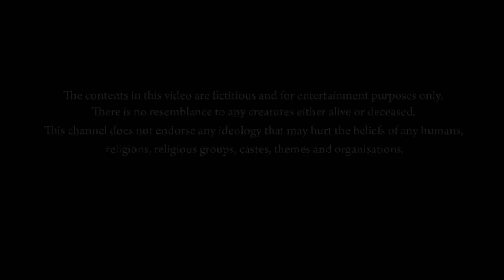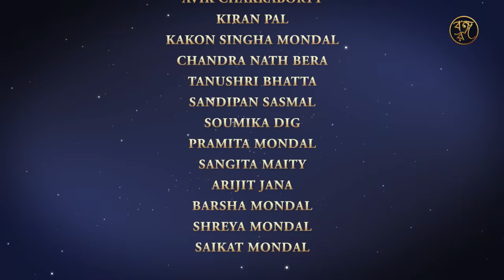পটাইয়ের গৃহযুদ্ধ || POTAIER GRIHOJUDDHO || বাংলা কার্টুন || Comedy Story || FAIRY TALES || মজার গল্প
পটাইয়ের গৃহযুদ্ধ || POTAIER GRIHOJUDDHO || বাংলা কার্টুন || Comedy Story || FAIRY TALES || মজার গল্প || Rupkothar Golpo || Bongo Rongo Animation Studio

"This is a comedy story of an imbecile thief who always makes a mess for his infantile stupidity."

Bongo Rongo Animation Studio আপনাকে কার্টুন জগতের বলয়ে স্বাগত জানায়। নিম্নলিখিত সৃষ্টিগুলি চৌদ্দ (১৪) বছরের বেশি বয়সের জন্য উপযুক্ত ৷ আমাদের চ্যানেলের উদ্দেশ্য হল বিভিন্ন থিম ভিত্তিক অ্যানিমেশন প্রদান করা যা শুধুমাত্র বিনোদনের উদ্দেশ্যে তৈরি করা হয়।
অনুগ্রহ করে "ইউটিউব নির্দেশিকা" অনুসরণ করে মন্তব্য বিভাগে আপনার মূল্যবান মন্তব্য রাখুন। পরামর্শ আন্তরিকভাবে গ্রহণযোগ্য. আপনার অপরিসীম ভালবাসা এবং সমর্থনের জন্য ধন্যবাদ।

Bongo Rongo Animation Studio welcomes you to an arena of cartoon world. The following creations are suited for beyond the age of fourteen (14).
Kindly put your valuable comments in the comment section by following "YouTube GUIDELINES". Suggestions are heartily acceptable. Thanking you for your innumerable love and support.